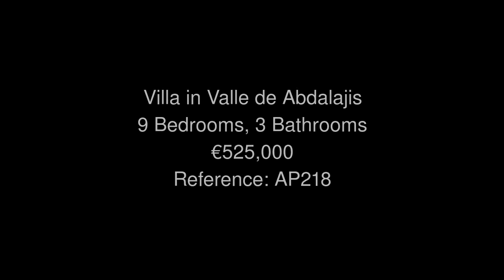Villa in Valle de Abdalajis Price 525000 Ref AP218